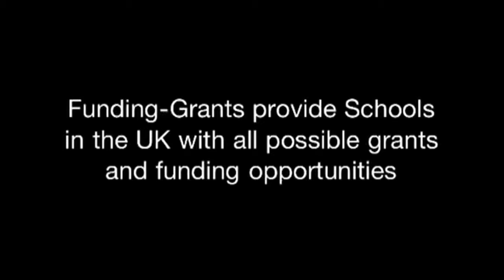Funding-Grants Provide Schools Funding Opportunities